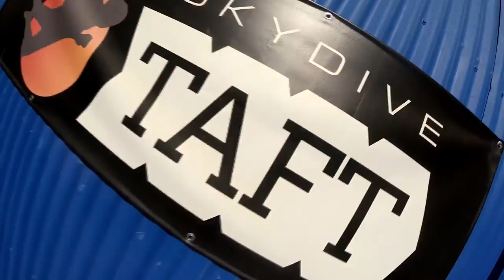destiny reed Skydive Taft.